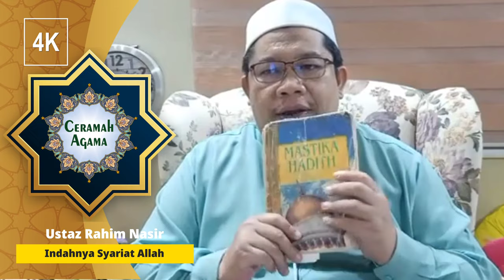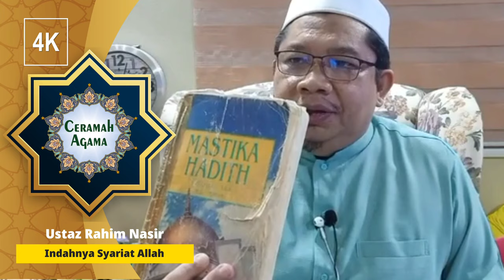4K | @CeramahAgama2o14 | Indahnya Syariat Allah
Indahnya Syariat Allah

Assalammualaikum dan Salam Hormat

Apa khabar?, saya doakan kehidupan anda dan seluruh umat Islam amnya sentiasa berada didalam redha dan rahmat Allah serta berbahagia selalu, serta dilingdung dari segala kejahatan manusia dan jin oleh Allah SWT.

PS: Sebaik-baik manusia itu adalah mereka yang memberi manafa'at kepada manusia lain.